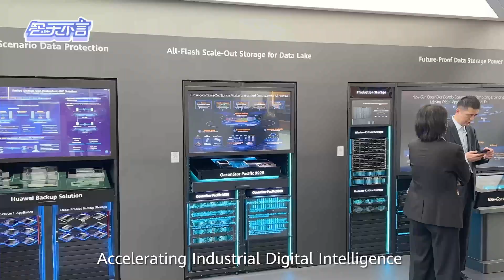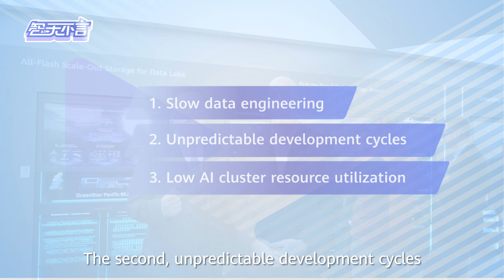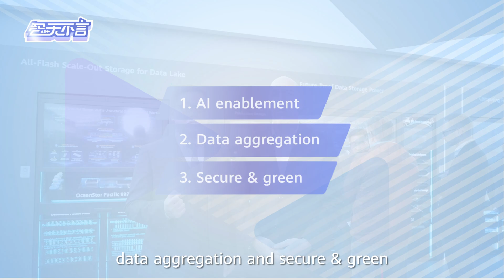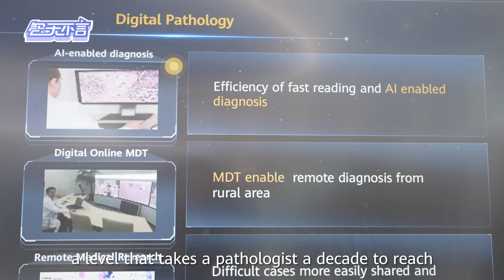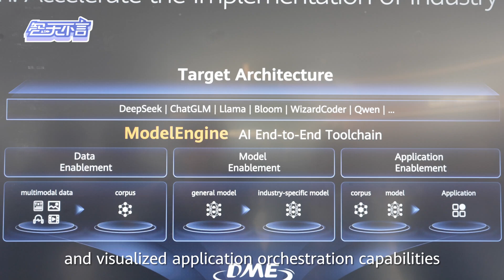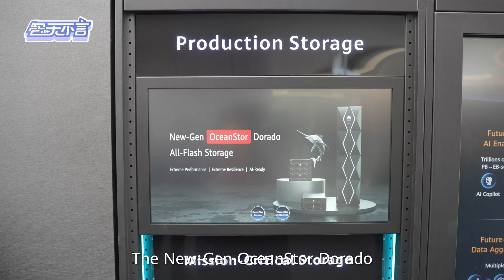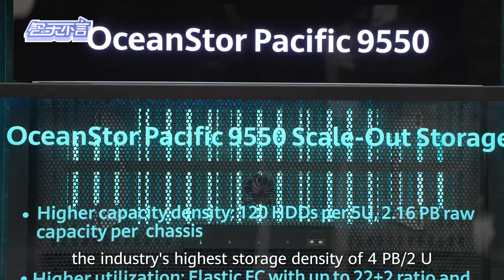Examining Future-Proof Data Storage Power at MWC Barcelona 2025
What is Future-proof Data Storage Power? There’s a lot to learn from Michael Qiu, President of Huawei Global Data Storage Marketing & Solution Sales Dept., and Olivier Gomez, Co-Founder and CEO of IAC.ai. Join them at the Huawei MWC25 data storage exhibit to find out!